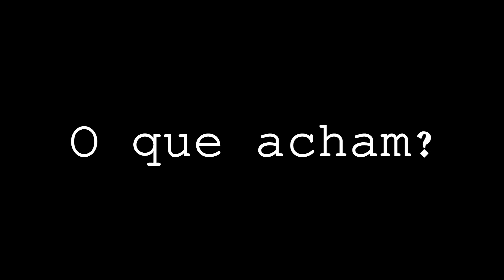The Elder Scrolls Online: Vai virar série?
▬▬▬▬▬▬▬▬▬▬▬ஜ۩۞۩ஜ▬▬▬▬▬▬▬▬▬▬▬▬▬
▓▓▓▒▒▒░░░ LEIA A DESCRIÇÃO DO VÍDEO ░░░▒▒▒▓▓▓
▬▬▬▬▬▬▬▬▬▬▬ஜ۩۞۩ஜ▬▬▬▬▬▬▬▬▬▬▬▬▬

Bom pessoal, acho que ninguém sabe sobre esse "lado" meu que gosta do RPG, joguei por MUITOOOOO tempo: Tibia, Mu Online, Cabal, Final Fantasy, Vanguard Bandits, Ogre Tactis etc... Jogava muito antigamente e hoje em dia estou tentando voltar a jogar algo do gênero. Curti muito The Elder Scrolls e postei esse trailer para perguntar à vocês se achariam massa trazer pro canal esse game. Portanto, se puderem deixar o ou COMENTAR pra eu ter uma noção se gostaram ou não, vai ajudar demais. Obrigado desde já

✔ LIGA PARCEIRA DO CANAL:

1)LCW - Liga de Clãs de Warface